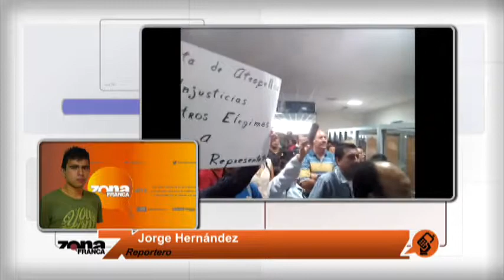Reporte de Jorge Hernández